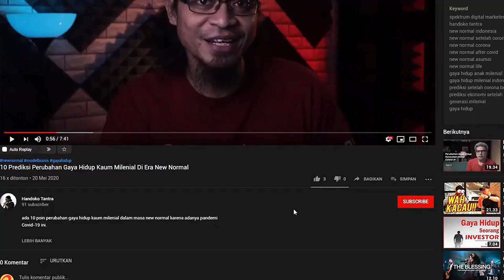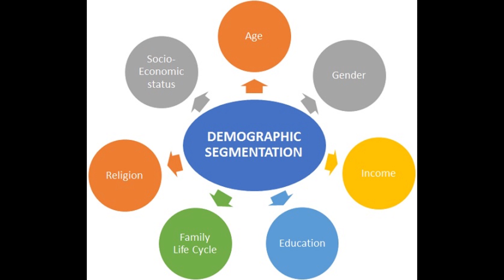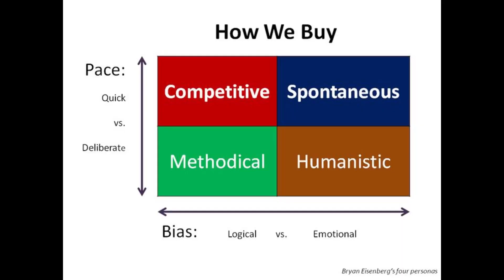Buyer Persona: Memahami dan Menggunakan Untuk Jualan Online Anda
Apa itu buyer persona? dan apa ada sih manfaatnya untuk jualan online yang bisa meningkatkan penjualan? Yuk kita bedah dikit...

Dalam jualan online, tentu Anda tidak asal dalam memasarkan produk ke semua orang yang mana belum tentu target market yang cocok untuk produk Anda.

Anda pasti akan mencari target market yang tepat dulu yaitu orang-orang yang mencari solusi dan membutuhkan produk Anda untuk menghilangkan masalah mereka atau minimal menginginkan untuk memiliki produk Anda.

Untuk menentukan target market ini biar pas mantap, kuncinya adalah memetakan buyer persona dulu agar target market menjadi jelas dan berpotensi meningkatkan penjualan yang mungkin selama ini kurang optimal.

Nah, apa itu buyer persona dan bagaimana menggunakannya untuk mencari target market Anda?

Tonton videonya!